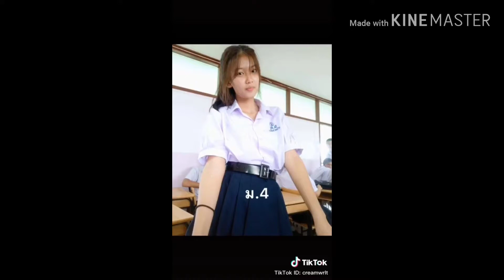เป็นอะไรนะค่ะ?